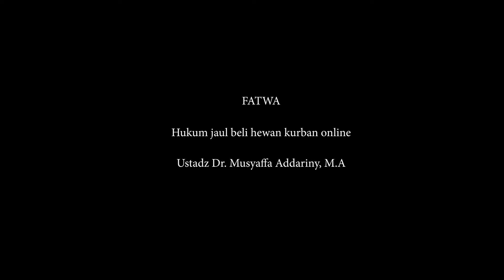114 Hukum jaul beli hewan kurban online - Ustadz Dr. Musyaffa' Addariny, Lc., M.A.حَفِظَهُ اللهُ